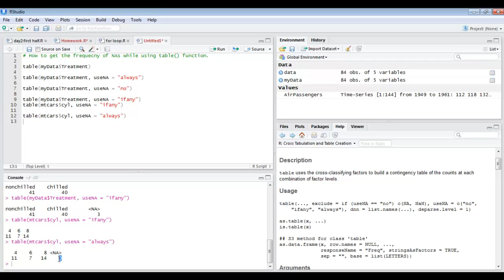R Programming Tips: table() Function Including NAs Count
In this video you will learn how to get the count of NAs in the frequency table generated by table() function in R.